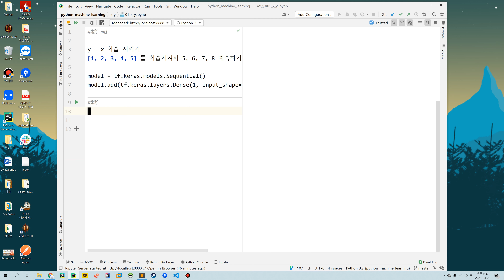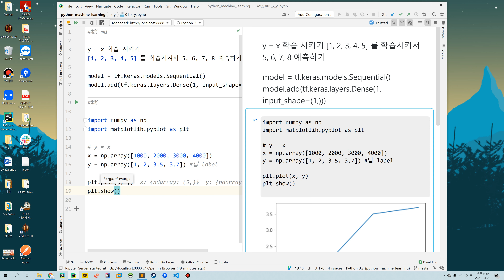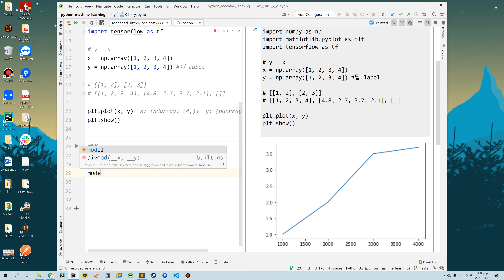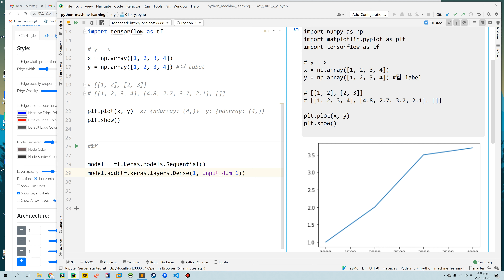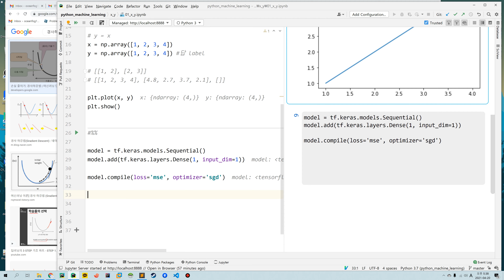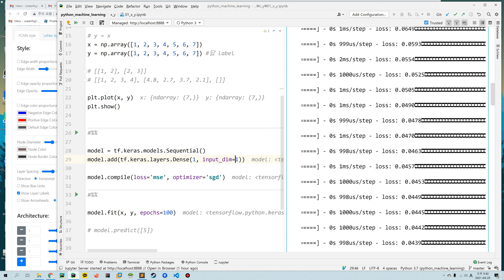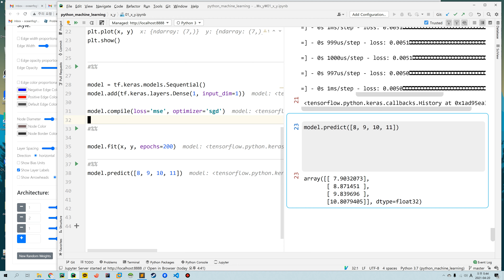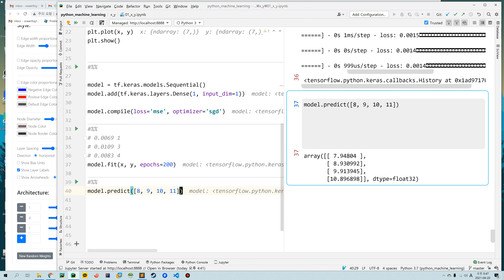텐서플로 1234학습시켜서 5678예측하기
Tensorflow 1234학습 시켜서 5678예측하기
1.붓꽃 예제 왜 하는것일까?
2.model은 어떻게 만들어야 할 것인지?
3.입력이 1개이고 출력이 1개인 모델 만들기
4.입력이 4개라면 어디를 바꿔야 하는지(iris)
5.Loss Function은 Mean Squared Error
6.Optimizer는 Stochastic Gradient Descent
5.y=x에 가깝게 만든 모델로 예측 해보기